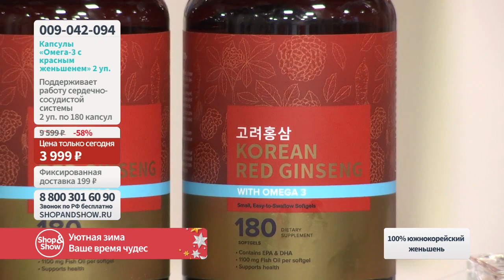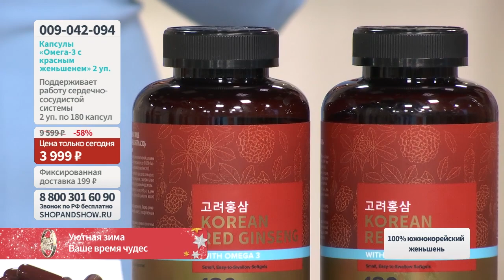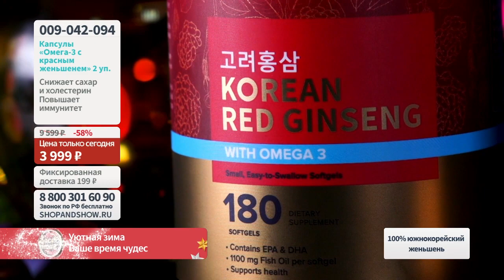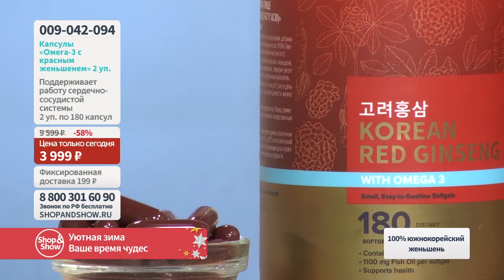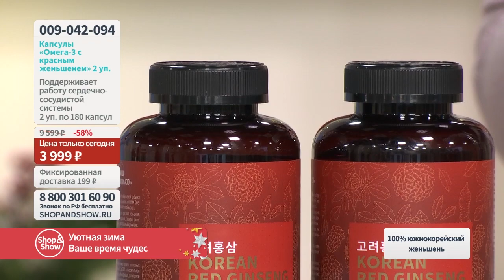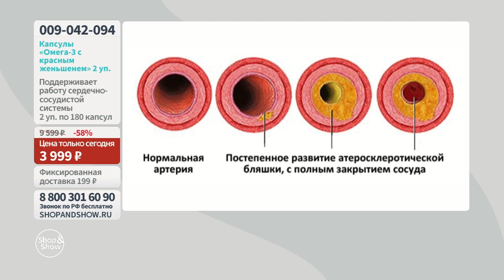Капсулы «Омега-3 с красным корейским женьшенем» (2 уп. по 180 капсул). Shop & Show (Здоровье)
[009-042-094] Капсулы «Омега-3 с красным корейским женьшенем» (2 уп. по 180 капсул) (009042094)

Давайте дружить ;)